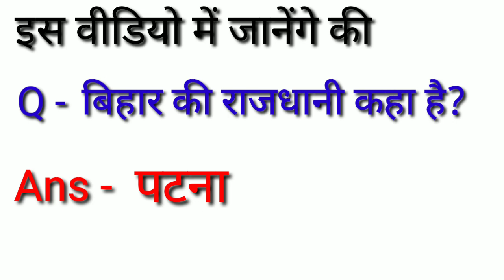Capital of Vihar | बिहार की राजधानी कहा है? [ Most Important Gk Question in Hindi ] [ O E With Vc ]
Hey guy's,

                         आज आप इस वीडियो में सीखेगे की बिहार की राजधानी कहा है? तो आप इस वीडियो को जरूर देखें.

बिहार की राजधानी कहा है?
बिहार - पटना

The purpose of this video is education purpose only.